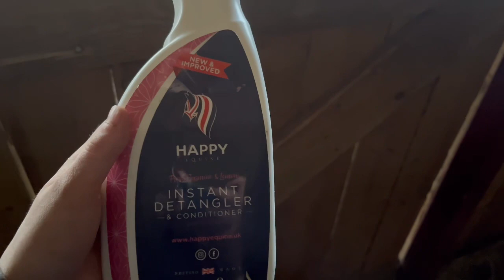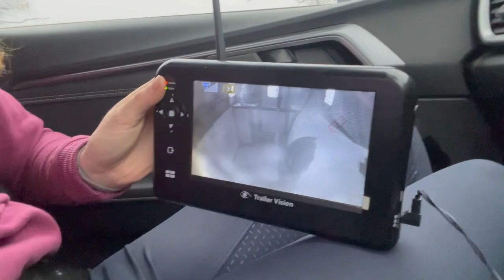Milo’s Winter Area Festival|Equiikath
In this weeks video, my 6 year old heads to Wales for his second ever stay away show and his first ever winter area festival!

Treehouse Sporting Colours- KATHERINEKIRBY
Team Equestrian Shop- KKD10
Comfort Zone Equestrian - KATHERINE10
Salute Equestrian - KATHERINEKIRBY10

Hi, I'm Katherine and I'm a dressage rider from the UK. On my channel I share anything and everything from vlogs to product videos.
Find me here:
Facebook- Katherine Kirby Equestrian

I am very kindly supported by the following companies, feel free to check them out on the following links: